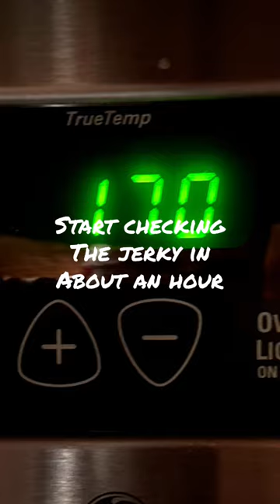🦌HILLBILLY BEEF JERKY is the BEST, but Chuck 🐄 works too.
Pound-for-pound, Hi Mountain Jerky Seasoning, IMO, is the best store-bought brand on the market.